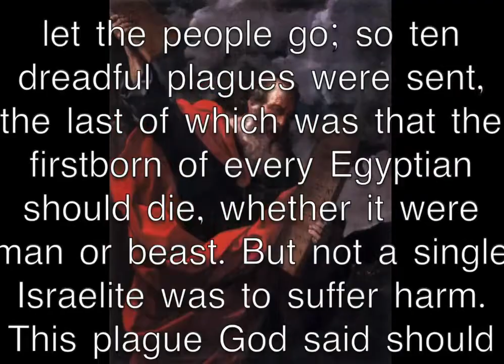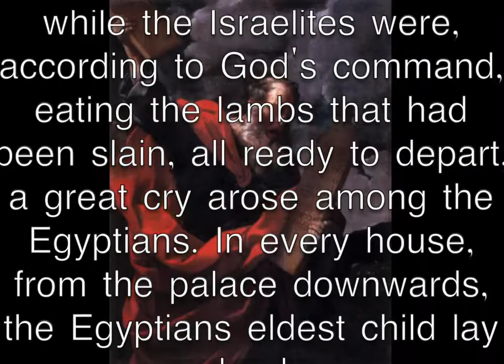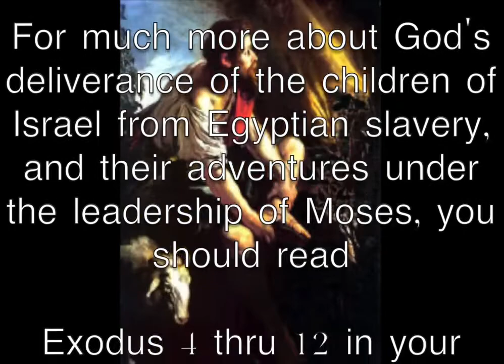Moses Flight From Egypt - Animated Bible Story for Kids